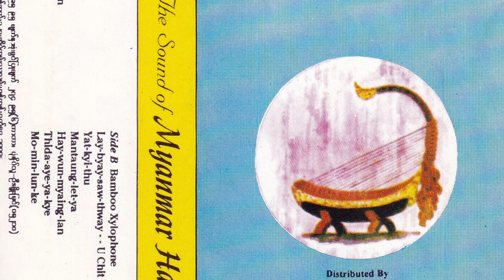U Min Kyi, U Ohn Lwin & U Chit Tin - The Sound Of Myanmar Harp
I don't get anything for this upload. If any stakeholders wants it to be taken down I will be very happy to do the same.